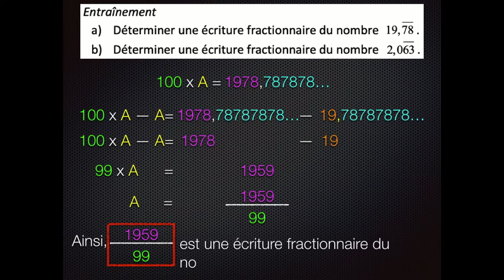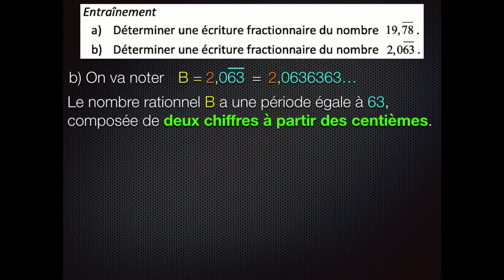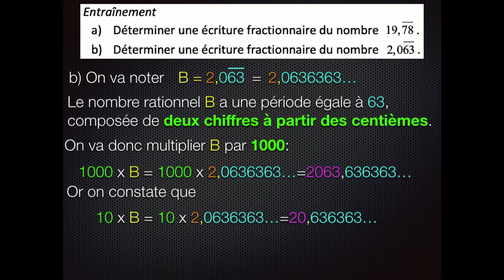SEM2-Fractions et Décimaux-2-ex6